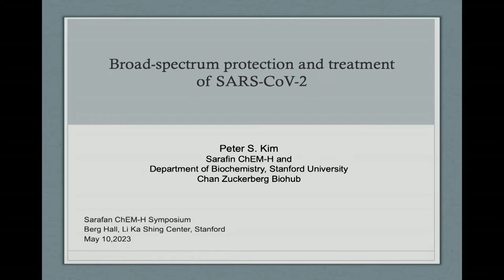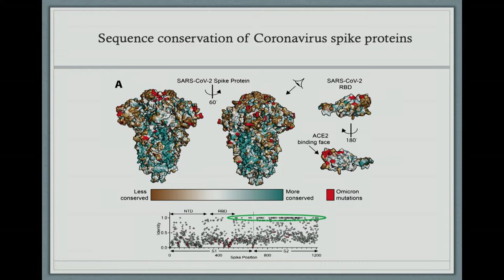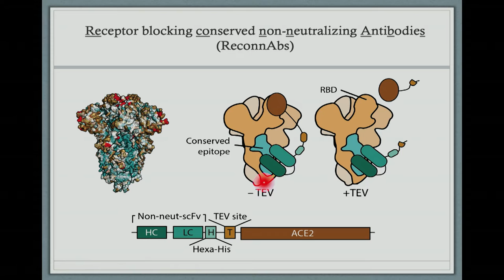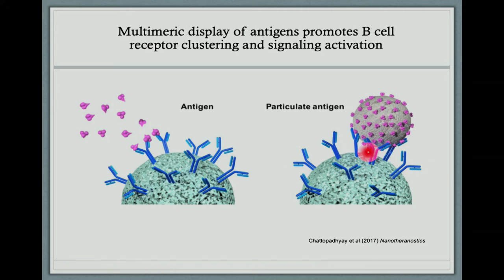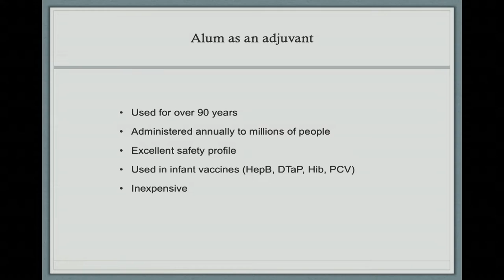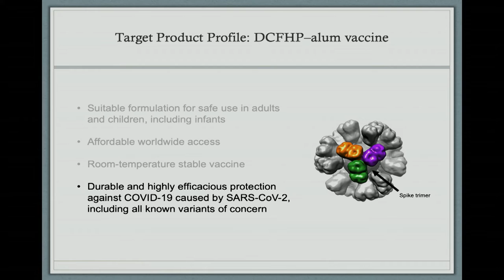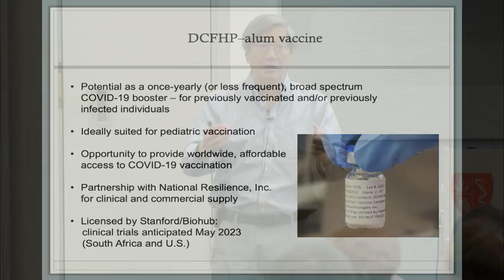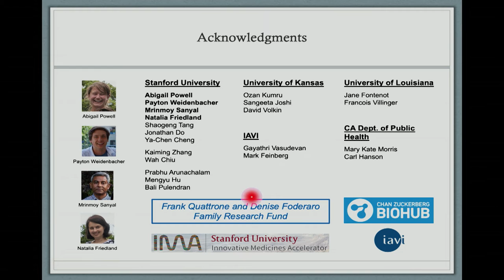Broad-Spectrum Protection and Treatment of SARS-CoV-2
Peter Kim, Virginia and D.K. Ludwig Professor of Biochemistry

Moderator: Jonathan Long, Assistant Professor of Pathology